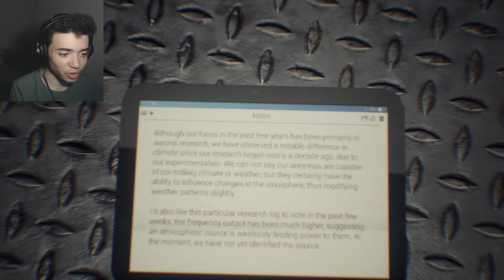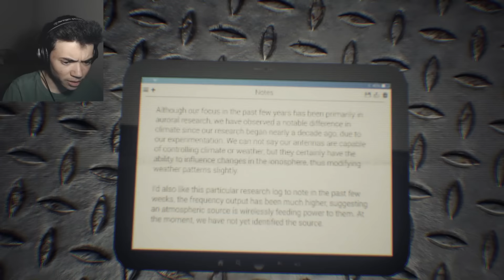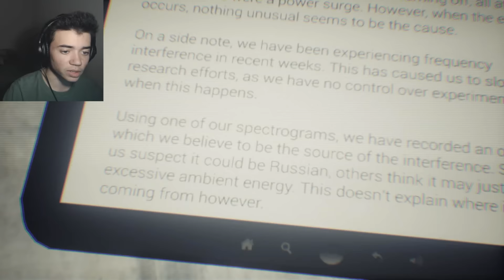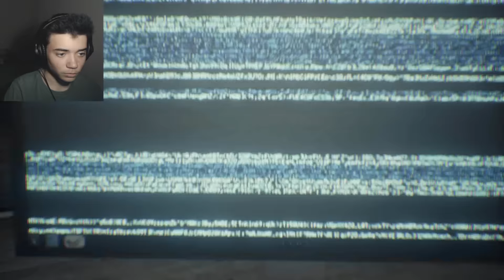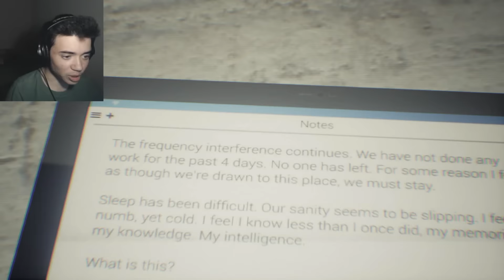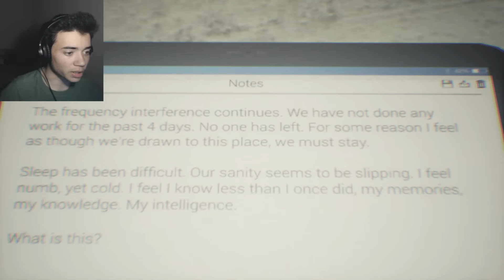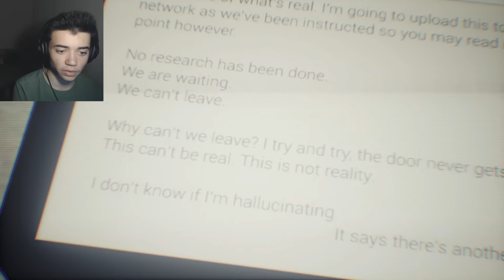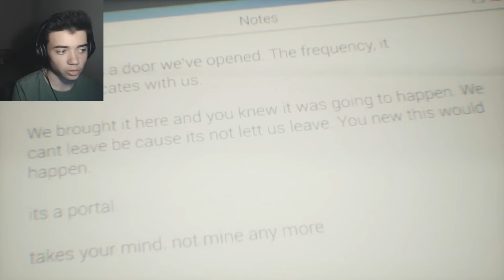TOTALLY NOT HUMAN! - Human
You thought you were human? Oh you are? Well then...